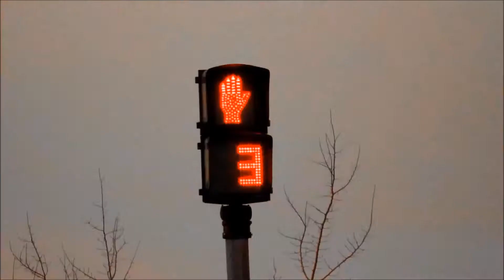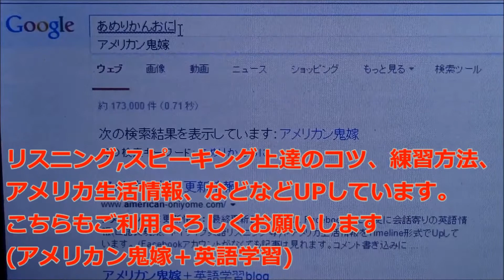Heads up! 意味 英語ネイティブがよく使う表現集39 (ネイティブスピーカーがよく使うフレーズ辞典)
Heads up! 意味 英語ネイティブスピーカーがよく使う表現集39 (ネイティブがよく使うフレーズ辞典)
ネイティブ英語聞き流し教材プレイリスト(3ラウンドリスニング練習)

教科書ではなかなか教えてくれない日常英会話で使われる単語、フレーズを利用しながら、ネイティブ英語のリスニングを練習できる学習構成にしています。